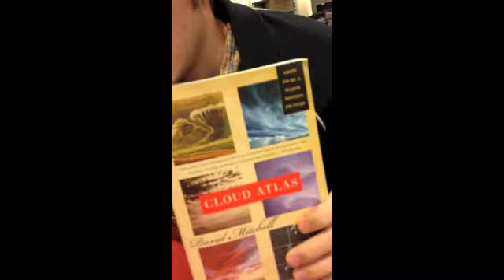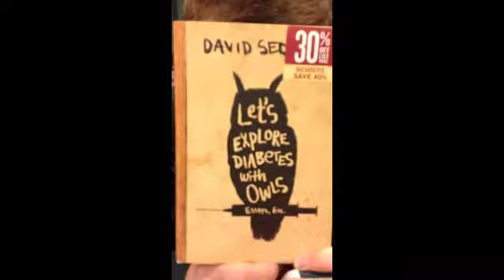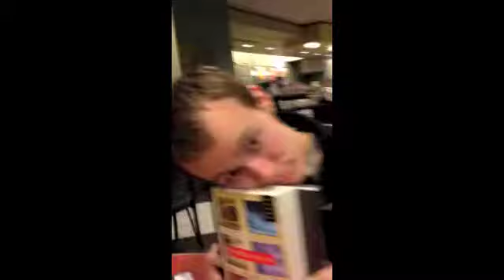Summer Reading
A year of living sincerely. Episode 166.